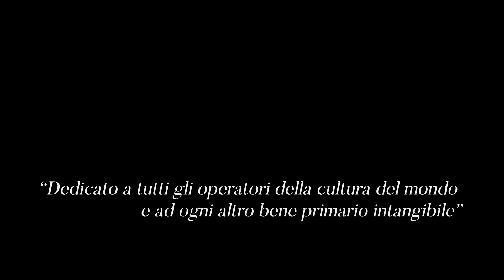In un vecchio palco dell'Italia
Una produzione StivalaccioTeatro

Con
Sara Allevi
Francesco Ara
Giulio Canestrelli
Federico Corona
Marie Coutance
Anna De Franceschi
Giovanni Frison
Eleonora Marchiori
Michele Mori
Matteo Pozzobon
Stefano Rota
Pierdomenico Simone
Marco Zoppello

La canzone, liberamente tratta da “In un vecchio palco della Scala” (Quartetto Cetra, 1952) è arrangiata, suonata e prodotta da Giovanni Frison

cantata da
Sara Allevi, Marie Coutance, Anna De Franceschi, Michele Mori, Pierdomenico Simone, Marco Zoppello

Riprese e montaggio video di Luigi De Frenza

Si ringrazia per l’ospitalità il Teatro Civico di Schio